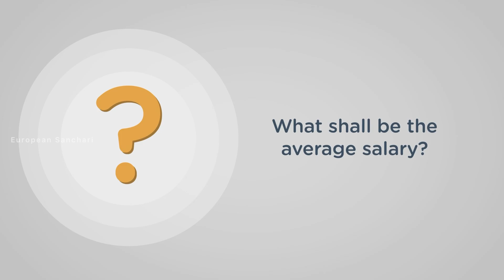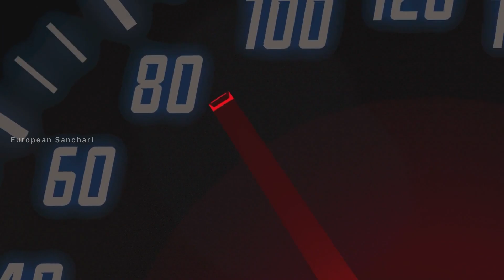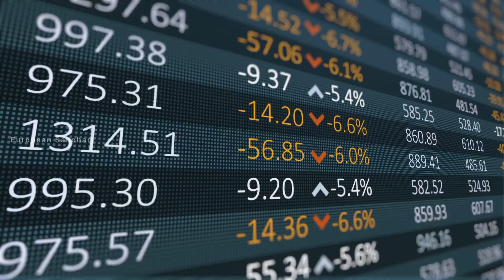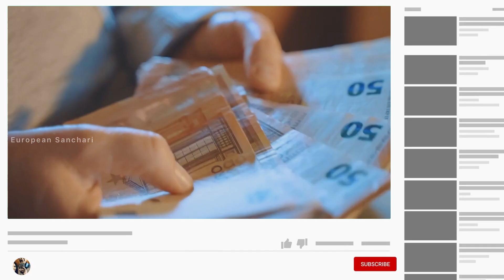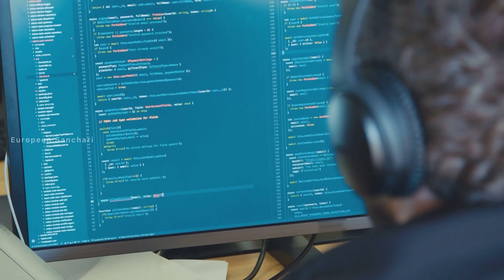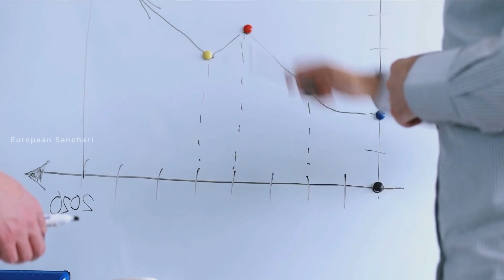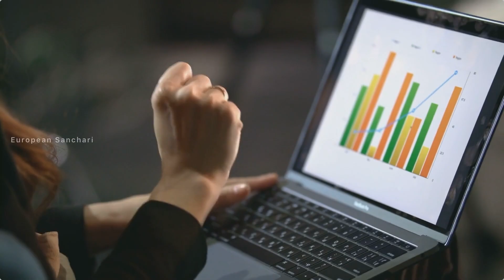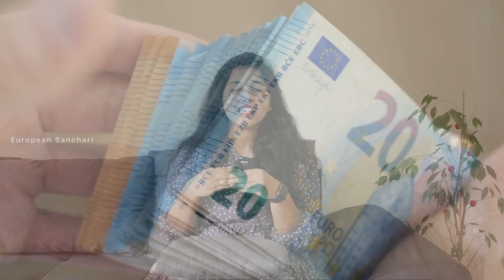IT Ausbildung in Germany | Part 1 | Malayalam Vlog | Eng CC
Looking for an IT Ausbildung in Germany? This video contains information about various  opportunities in the IT sector.

In this video, part of European Sanchari's Ausbildung in Germany Malayalam series, we talk about various ausbildung opportunities in the field of IT. Majority of jobs are specialist jobs, focusing on one aspect within IT sector, Some of them are Fachinformatiker für Digitale Vernetzung, Fachinformatiker für Anwendungsentwicklung, Fachinformatiker Systemintegration, Fachinformatiker für Daten- und Prozessanalyse.

The answers to all your doubts and clarifications can be found in the following videos. Do not forget to check them out!

This is how this whole video looks like:
00:00 | Ausbildung in Germany for foreigners and how to apply?
01:33 | IT Fachinformatiker Ausbildung in Germany